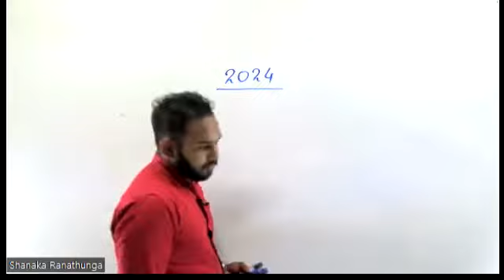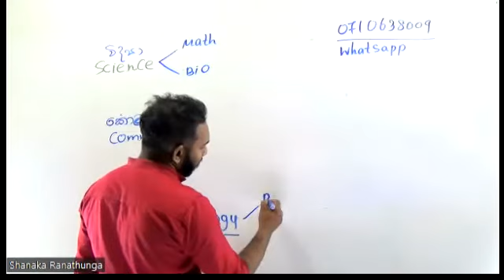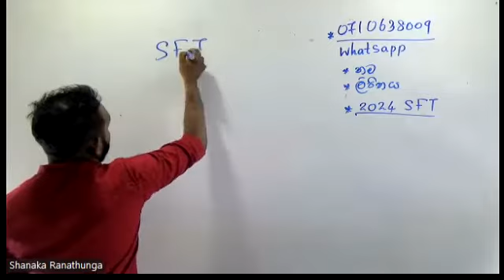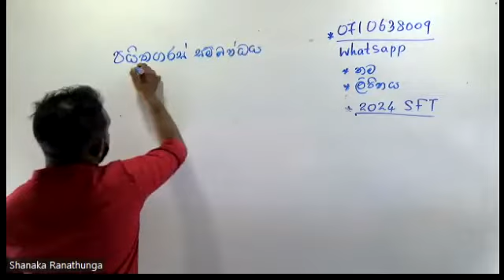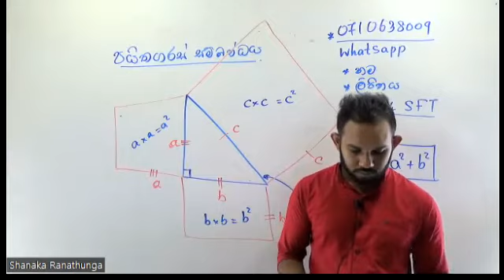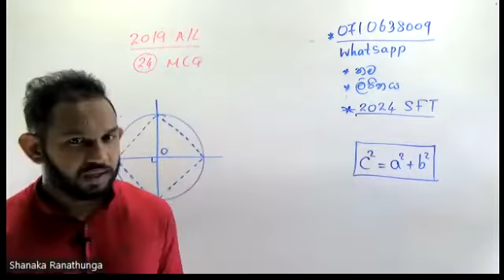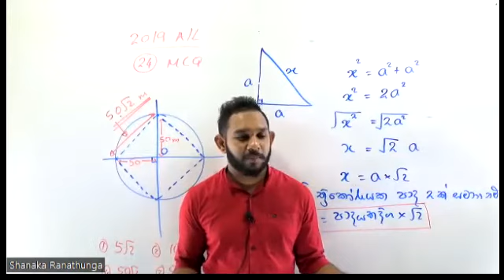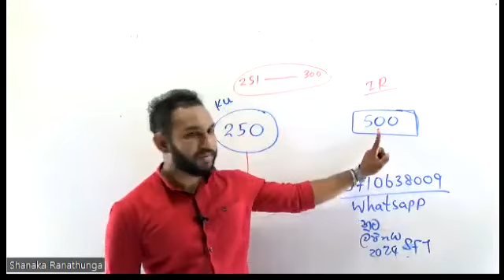2024 1st day |SHANAKA RANATHUNGA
More useful tech & maths,student